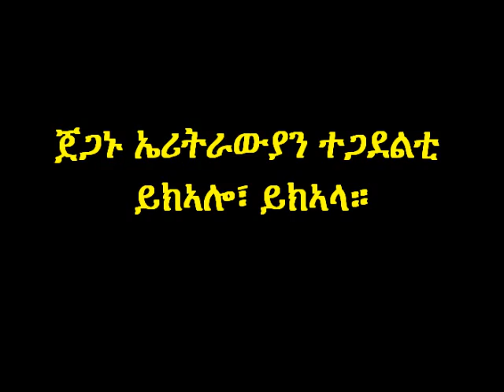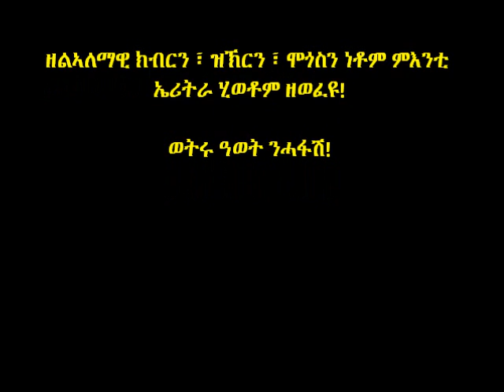Eritrean People's Liberation Front (EPLF).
Eritrean People's Liberation Front (EPLF) defeated the Ethiopian forces and fully liberated Eritrea in 1991. At the end of the 1980s, the Soviet Union informed Mengistu that it would not be renewing its defense and cooperation agreement with Ethiopia. With the withdrawal of Soviet support and supplies, the Ethiopian Army's morale plummeted and the EPLF began to advance on Ethiopian positions. In 1988, the EPLF captured Afabet, headquarters of the Ethiopian Army in northeastern Eritrea, prompting the Ethiopian Army to withdraw from its garrisons in Eritrea's western lowlands. EPLF fighters then moved into position around Keren, Eritrea's second largest city.  In 1990 the EPLF had captured the strategically important port of Massawa, and they entered Asmara, now the capital of Eritrea, in 1991. The Ethiopian army under Haile Mariam Mengistu (an army officer who deposed Haile Selassie in 1974) intensified the war against Eritrea, but it was easily defeated in 1991 after Mengistu fell from power.

It was at 10:00 a.m. on May 24, 1991 that Asmara residents realized EPLF fighters had entered their city. In a spontaneous outburst of happiness and relief, Asmarinos flung open their doors and rushed into the streets to dance in jubilation, some still in their pajamas. The dancing lasted for weeks.